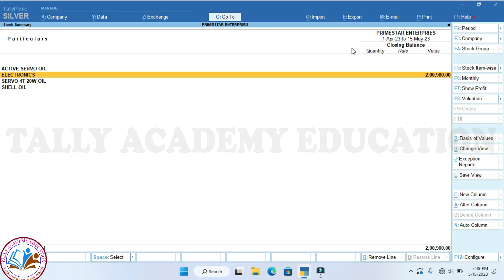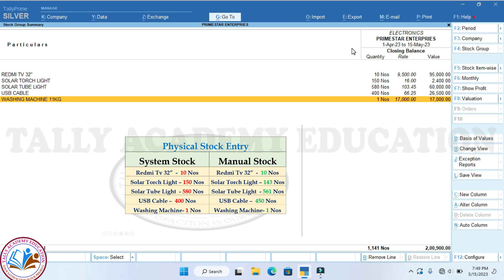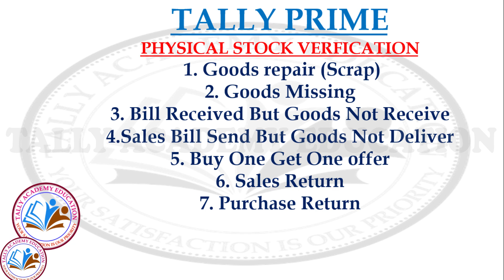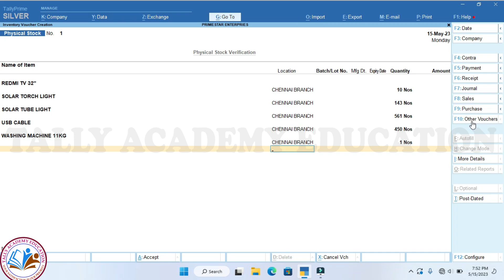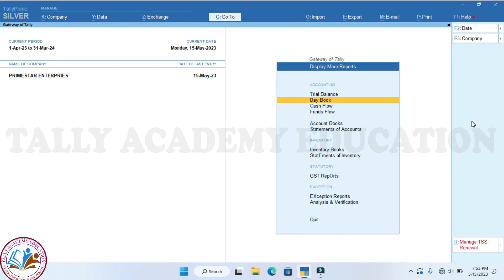Physical Stock Verification Entry in Tally Prime tamil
Physical Stock Verification Entry in Tally Prime in Tamil
How to Make Physical stock entry in tally prime.